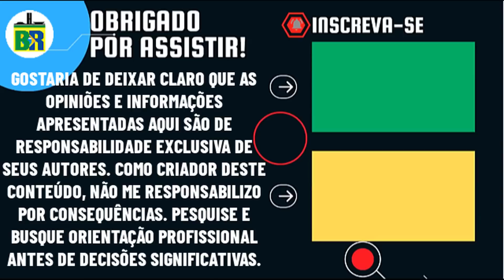🚨EDUARDO BOLSONARO CITA MINISTRO MORAES E DENUNCIA TÁTICA DE ‘FISHING EXPEDITION’ EM CPMI DO 8/1